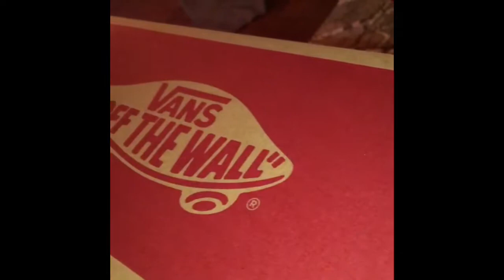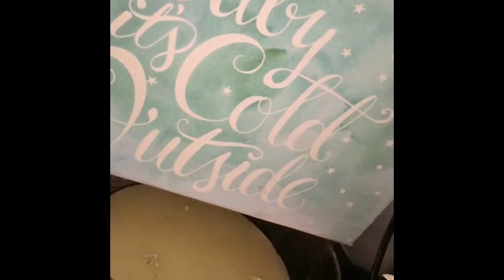101 SUB SPECIAL || Soccer Sisters Perez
This took a week to do and it’s still bad 😂 Enjoy 😊